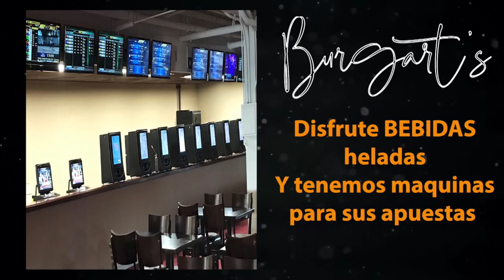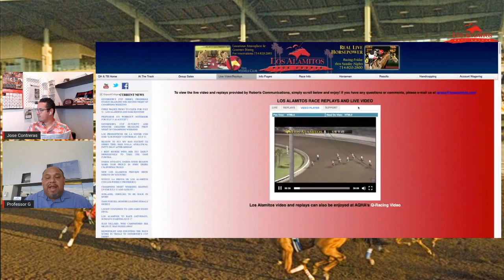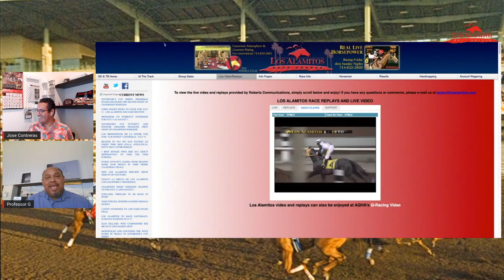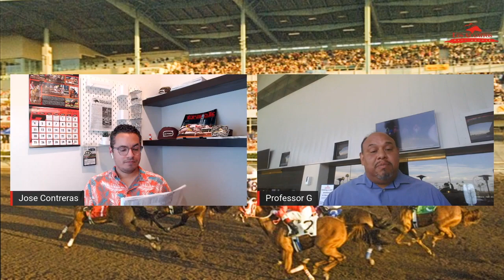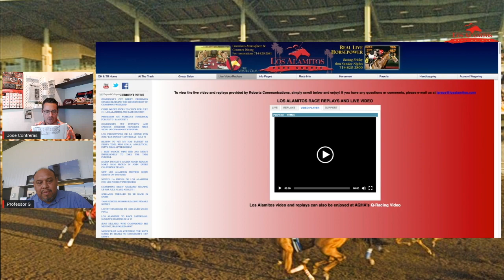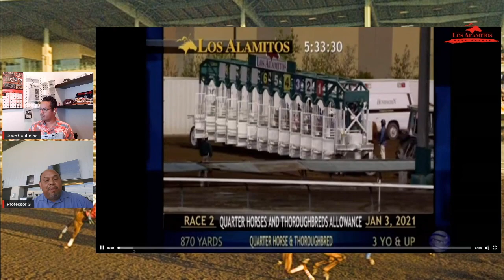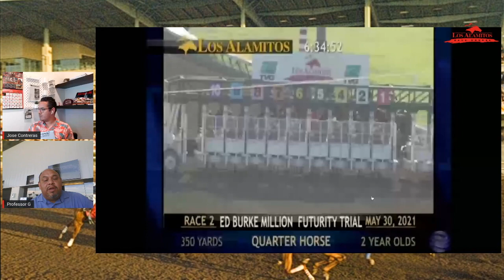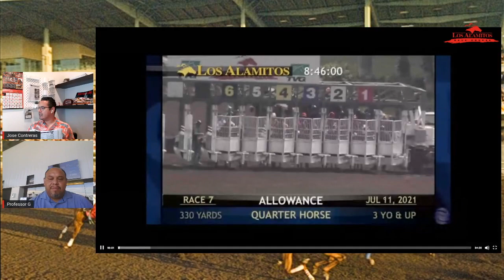La Previa de Los Alamitos en Español - Julio 31 y Agosto 1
"Los Ponies" Jose Contreras y "El Profesor G" Orlando Gutierrez analizan las carreras del fin de semana en Los Alamitos. Ya estamos en el Fin de Semana de Criadores de Campeones en California. Cinco stakes este Sabado, Julio 31 y 10 carreras de caballos cuarto de milla esta Domingo, Agosto 1.